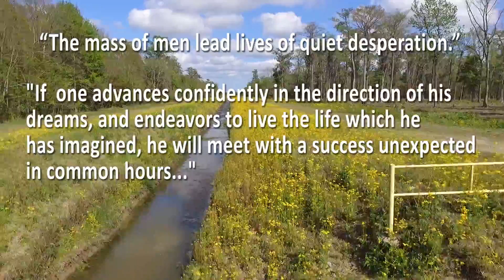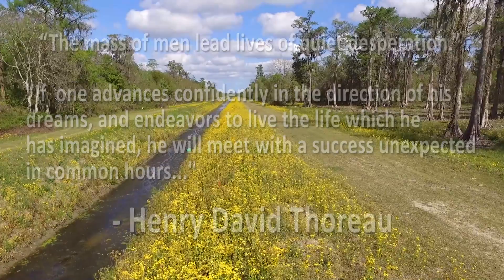Welcome to Element Van Life Channel Trailer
Hey everyone! I’m Nate. I live the van life full time out of a Honda Element custom camper conversion. Welcome to Element Van Life!

VIDEO GEAR
Main Lens
Zoom Lens

VAN LIFE GEAR
Folding Solar Panel
Charge Controller
AGM Battery
12v Fridge